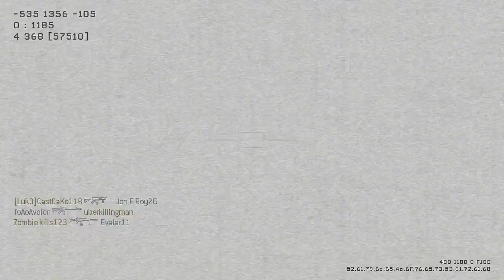Why MW3 Is Dead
If You Enjoyed The Video Please Don't Forget To Rate It, Thanks Guys :)